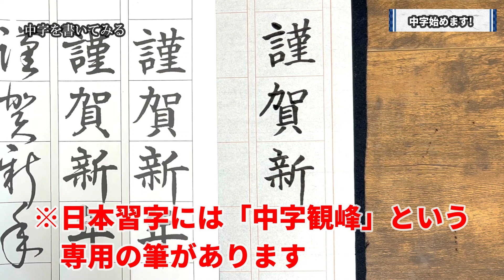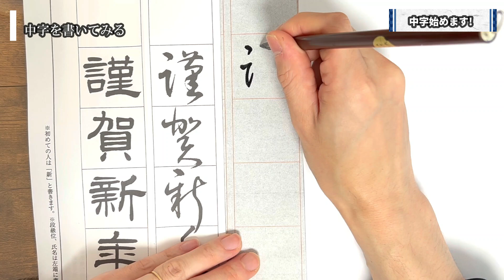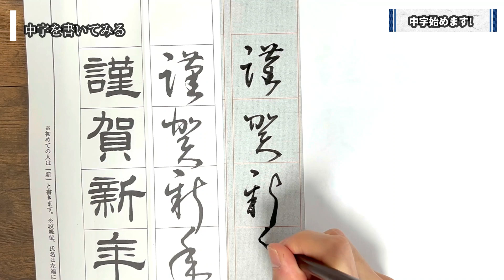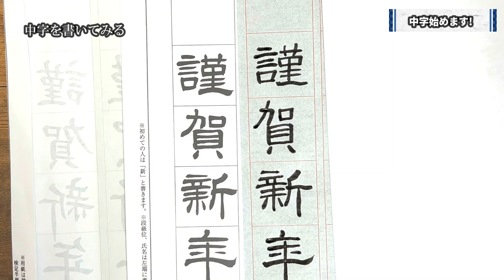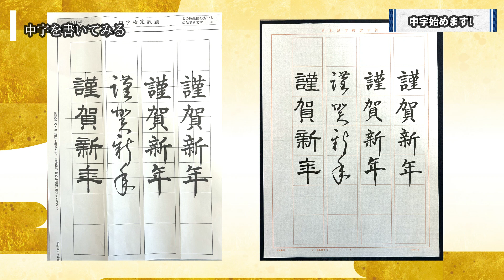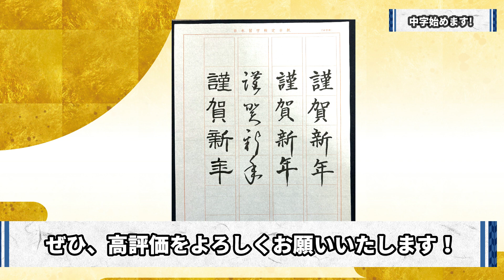【初心者】中字始めます!! 独学通信でどれだけ上達できるか検証!!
書道・習字初心者のMotuが2019年1月から独学で書道・日本習字の練習を開始し、毎日の継続練習で上達しながら日本習字の八段をめざし中。

■応援のお手紙、プレゼントなどはコチラ

今月から書道の【中字課題】の練習を開始します。
今回は日本習字11月号【中字課題】を練習してみます。

■関連動画

まだまだ初心者ですが、楽しく習字・書道ができるよう、毎月の日本習字の課題【楷書】【行書】【草書】の書き方も動画にしています。

日本習字、書道をされている方、書道初心者の方、大歓迎です！
習字、書道のアドバイス等もドシドシ待ってぞぉ!!

I have been practicing japanese calligraphy (Shodo)【Japan Shuji】since January in 2019.